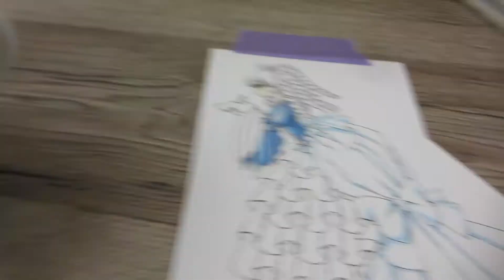A Chatty Missy - [December 21st, Day 991]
Day 991 - December 21st, 2017

Video stuffs:
Camera: Canon Elph 330 HS
Editing Software: Final Cut Pro X